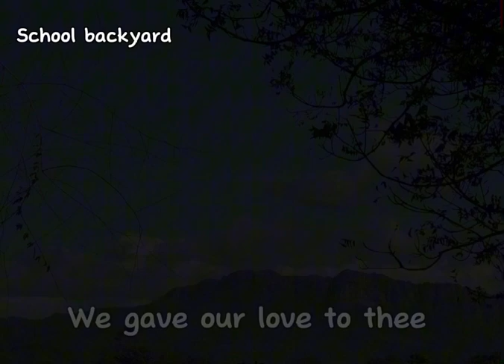BVANHS HYMN (CTTO OF AUDIO)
Credits to photos and audio
Permission to post po student of benigno

Benignians proud and great!